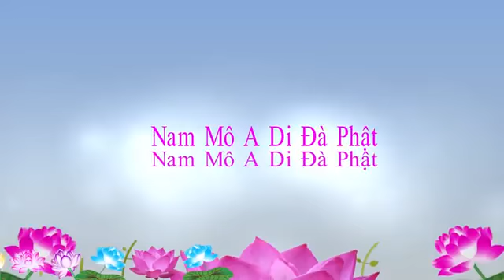Phương pháp Phòng Ngừa Ác & Ngưng Sai Lầm